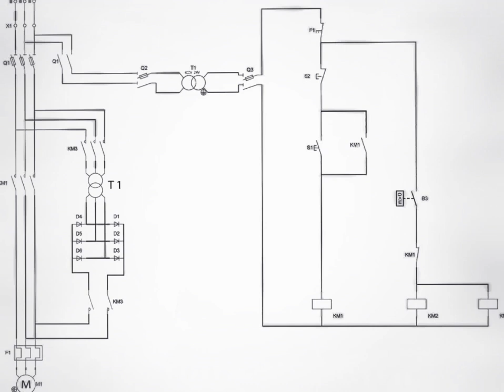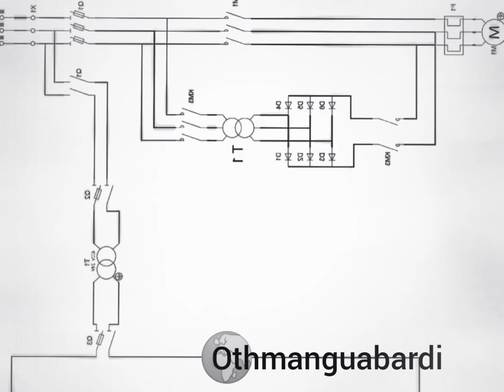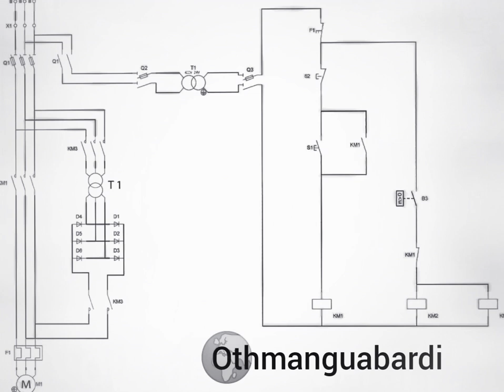freinage_par_injection_de_courant_continu @ _pour_freiner_un_moteur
on injecte dans les enroulement

 numérique